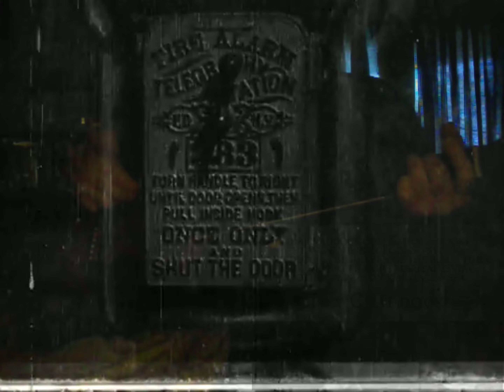To The Public - Suicide Notes - Keith Cook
To The Public - Suicide Notes - Keith Cook - 2018 - RED X